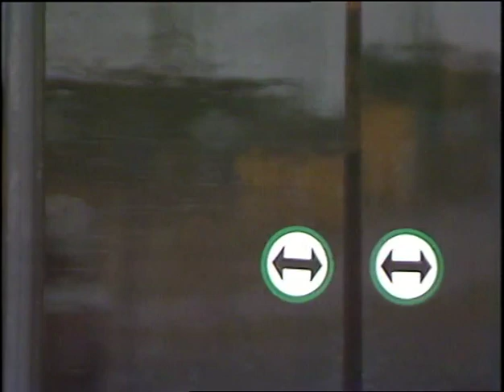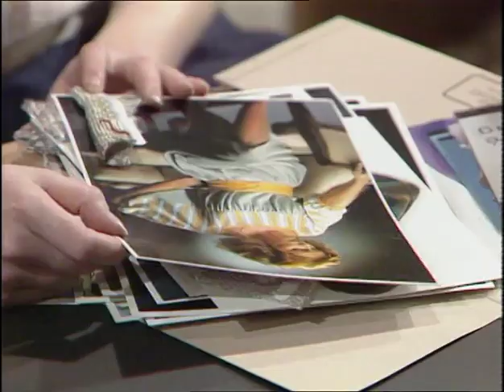1985 - Connie Ep.1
1985 - Connie Ep.1
Cast - Stephanie Beacham, George Costigan, Brenda Bruce, Pam Ferris, Paul Rogers, Richard Morant, Ronald Lacey.